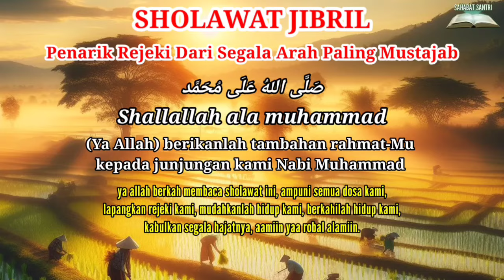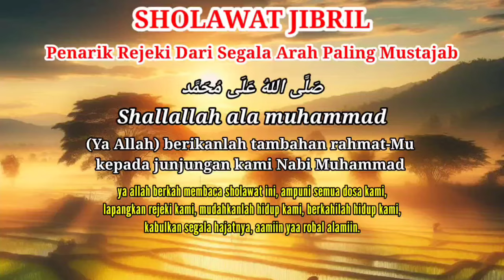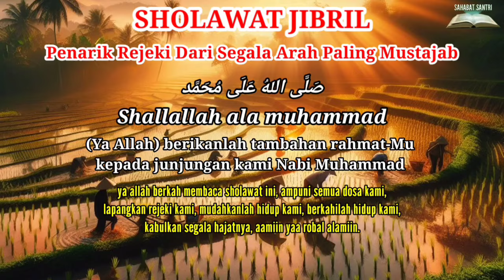sholawat jibril 1000x penarik rejeki dari segala arah paling mustajab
sholawat jibril 1000x, sholawat penyembuh segala penyakit, sholawat pembuka rezeki,
zikir pembuka pintu rezeki, sholawat jibril merdu, sholawat jibril lirik, sholawat jibril tanpa iklan, sholawat jibril tanpa musik,